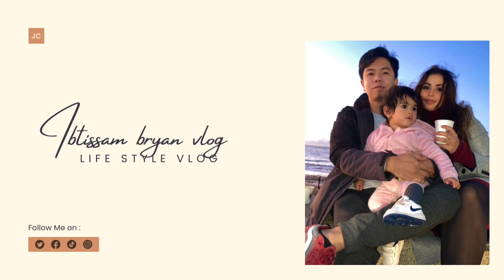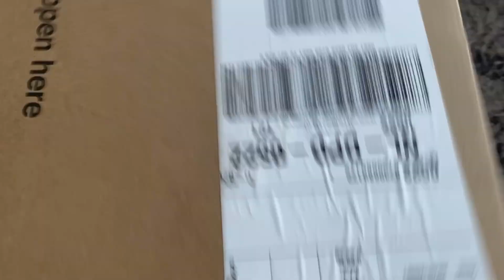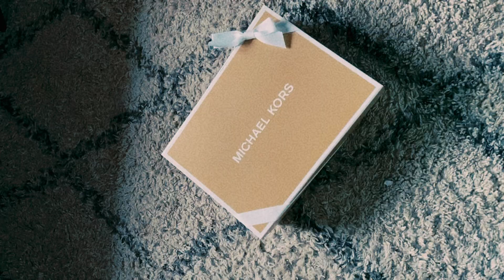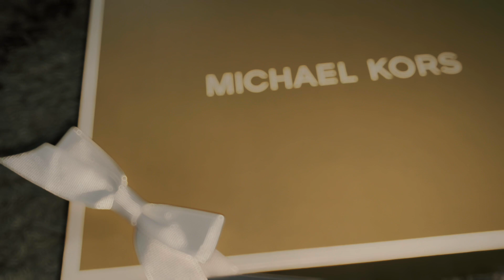Unboxing mystery box 😰from my husband ❤️🙈🥺